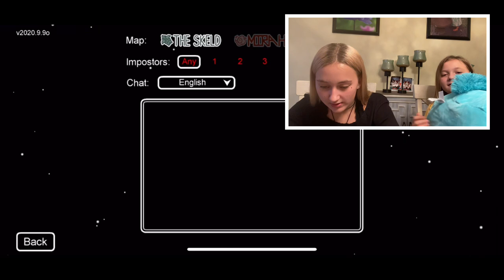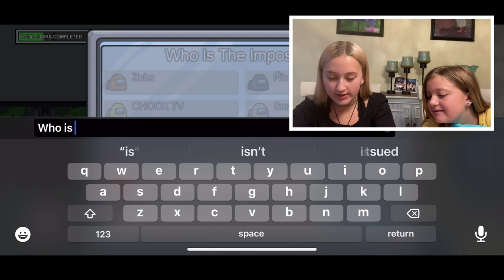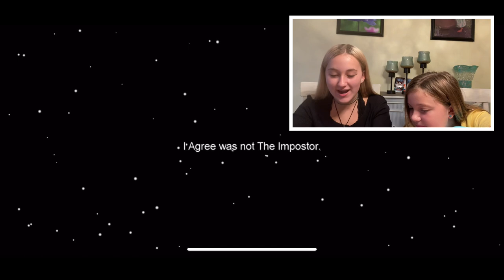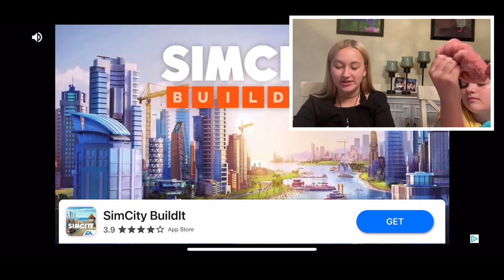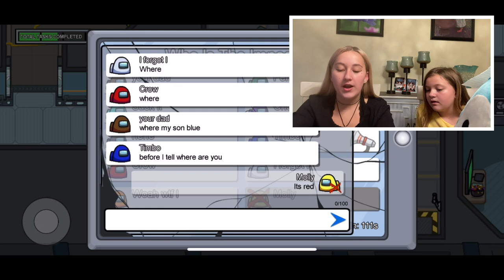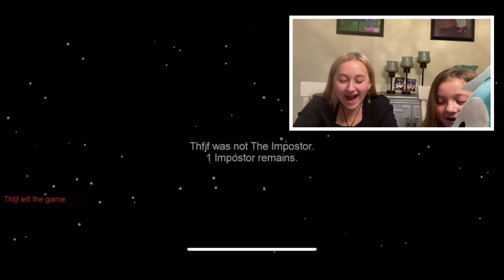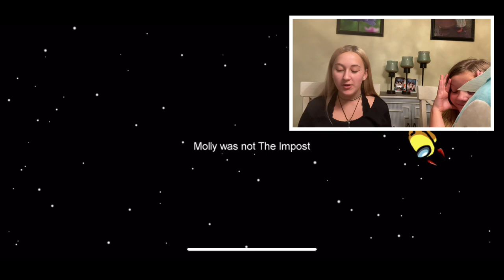Playing Among Us!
We just started playing the brand new popular game called Among Us! Come join our game!